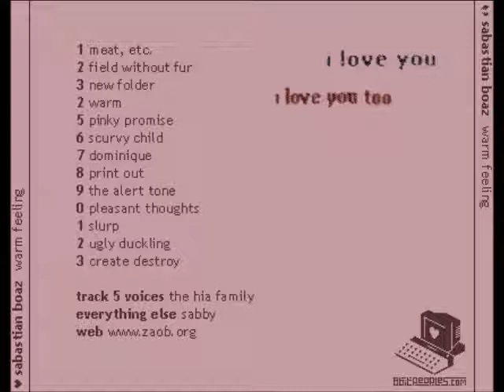SABASTIAN BOAZ // THE ALERT TONE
XXXXXXXXX XXXXXX
XXX XXXXXXXXX XXXX
XXXXXXX XXXXX
XXX X XXXXXXXXX XX